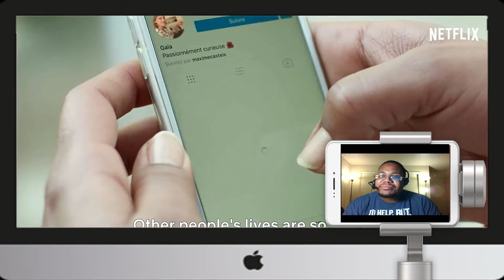The Hook Up Plan | Official Trailer [HD] | Netflix - My Reaction